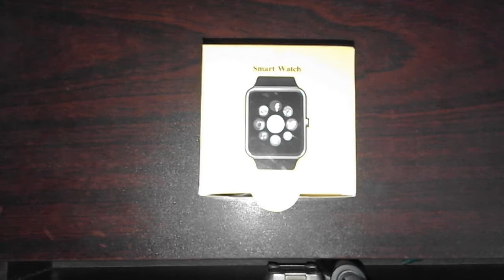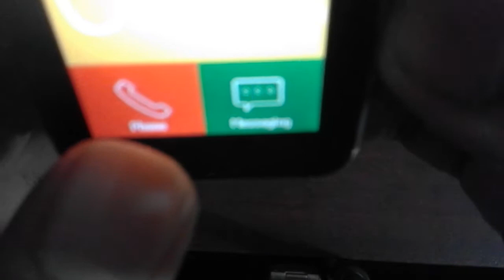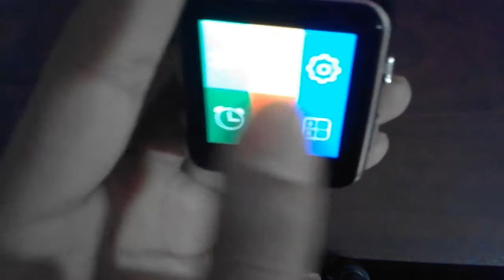Y7 smart watch unboxing & review in Bangla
In this video,I show you the cheapest smart watch review.
Some info:
i.It making calls
ii.bluetooth support
iii.fitness

It's price-10 Dollars & 800Tk at Bangladesh

Technology is developing!